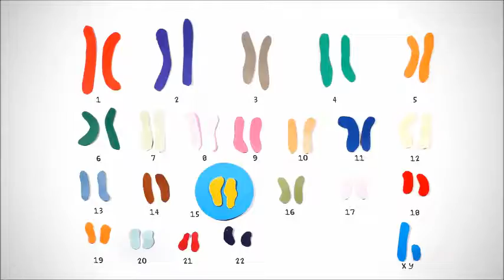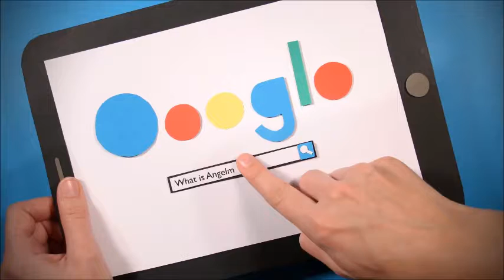Syndrome Angelman - Qu'est ce que c'est ?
Clinique La Rose ... Pour La Vie